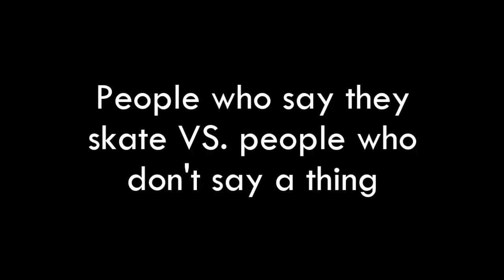My Friday - Saturday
Nicholas's Snapchat - nichanis
Nicholas's Instagram - nicholas.does.stuff / nicholasneeper_photography